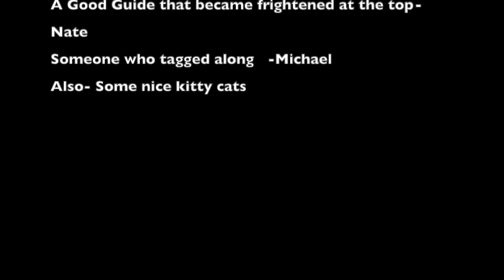Multi-Pitch Climbing Shenanigans -Seneca Rocks, WV